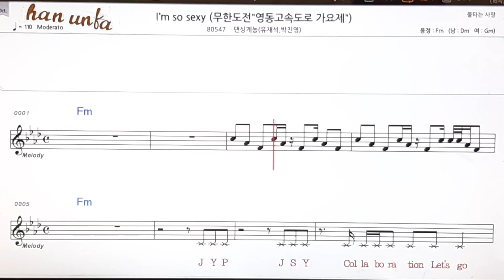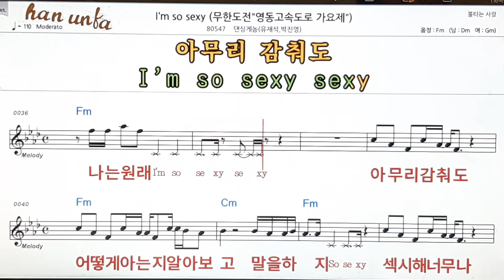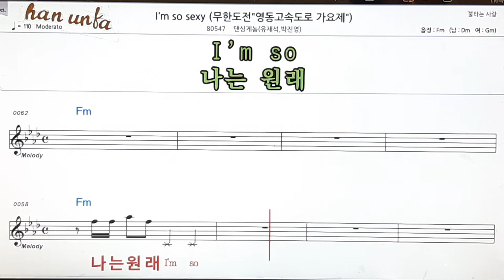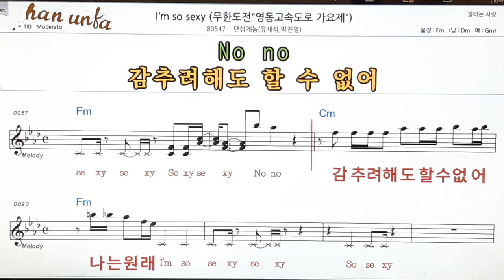I`m so sexy/댄싱게놈👍노래 반주, 코드 악보,가라오케💋Karaoke*Sheet Music*Chord*MR